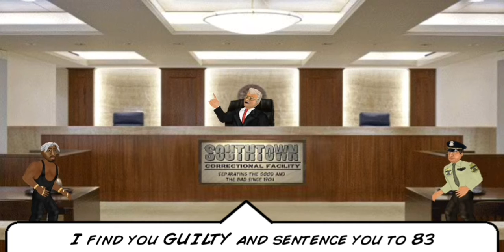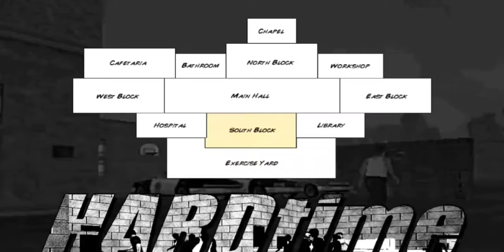PLAYING HARD TIMES FOR THE FIRST TIME...GONE WRONG